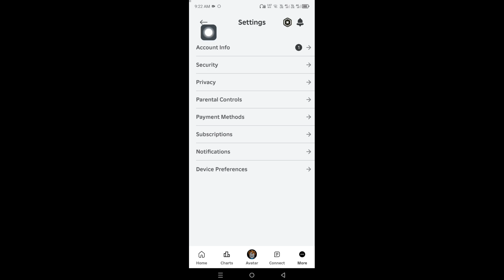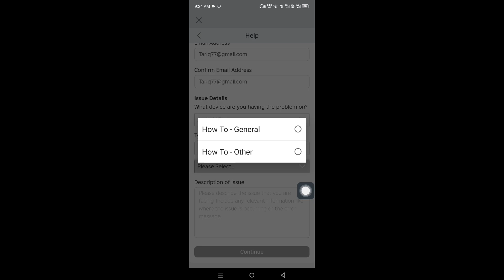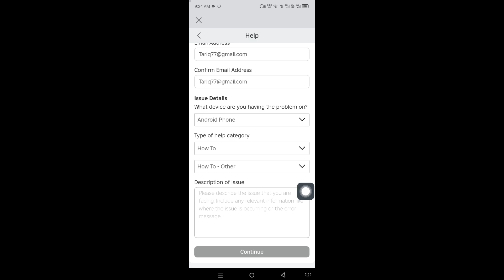Cara Mendapatkan Obrolan Suara di Roblox (2024) | Mengaktifkan Obrolan Suara di Roblox??